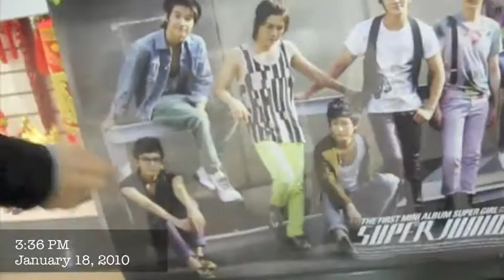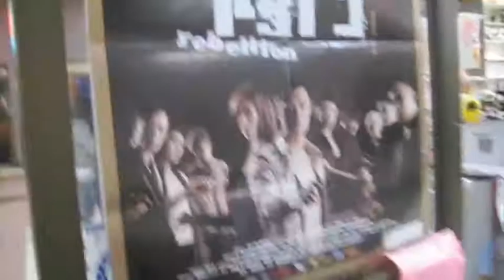Package 13 SC Ranch 99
Went to the Ranch 99 market in San Pablo, Richmond. It was on the way home so it was a great stop to eat asian food.